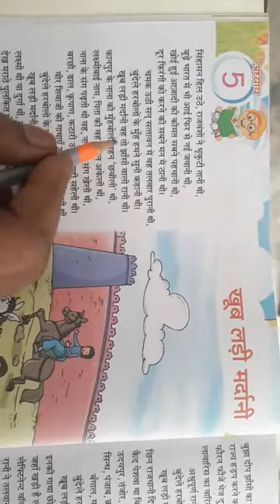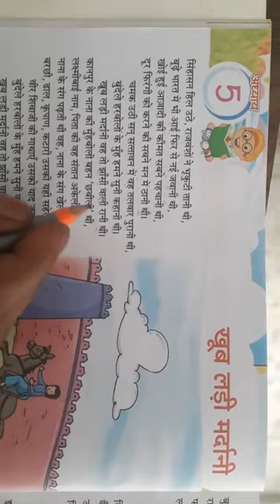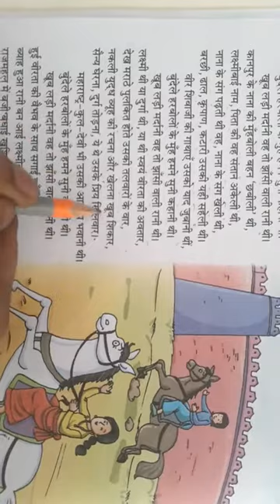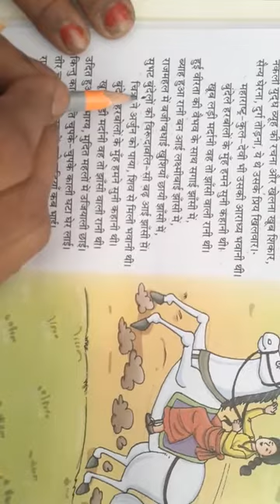Class-7, Hindi Reader, Chapter-5, Part-1 (खूब लड़ी मर्दानी)